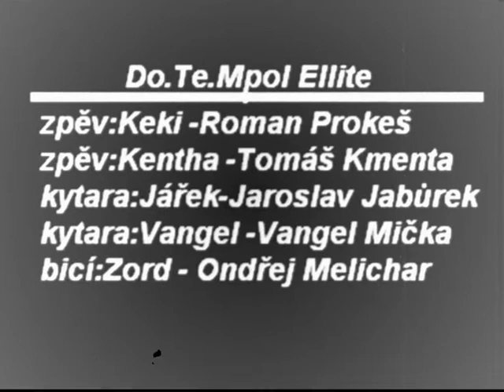OTROK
Do.Tem.MPoll ELLITE
Kentha video lidový metal hobluňk OTROK